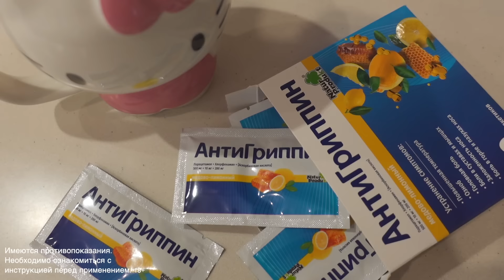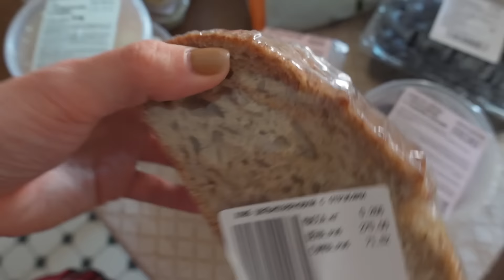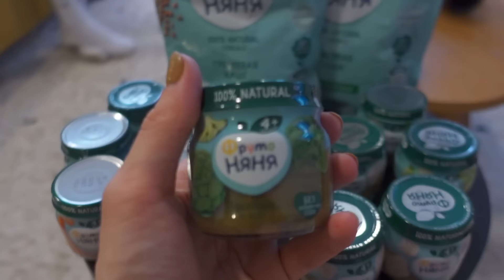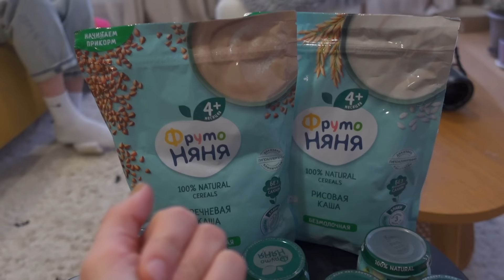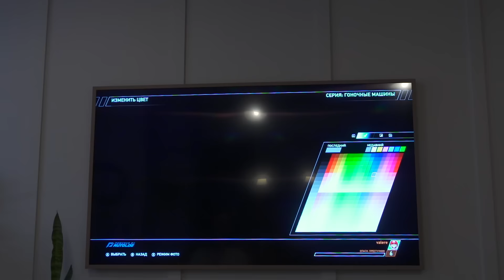VLOG 5 МЕСЯЦЕВ СЫНОЧКУ, Прикорм 😻 Красивый ухоженный ПЕС, Мой Повседневный ВЕСЕННИЙ Макияж